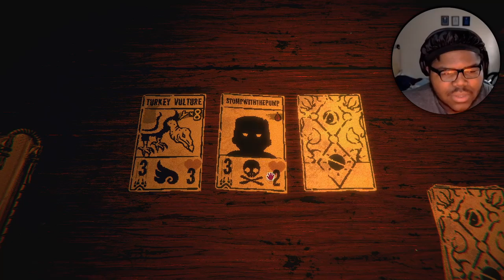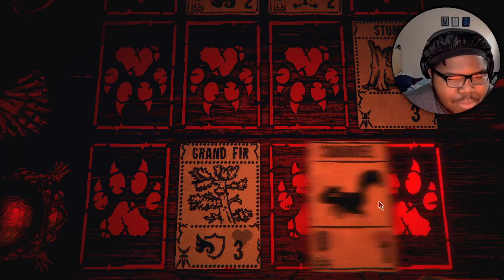PLAYING INSCRIPTION FOR THE FIRST TIME [KINDA]